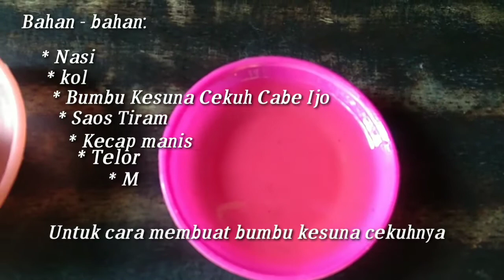Nasi Goreng Kesuna Cekuh Cabe Ijo